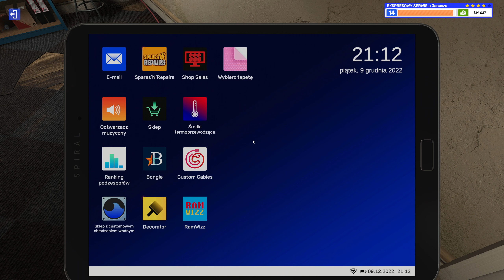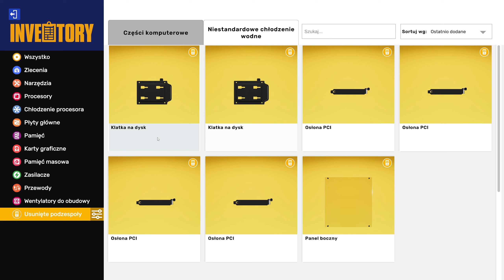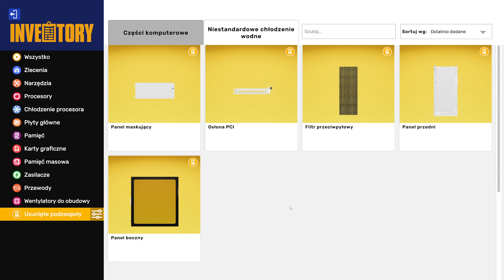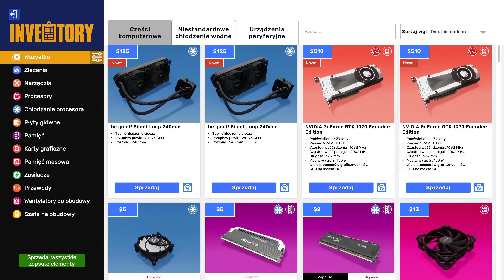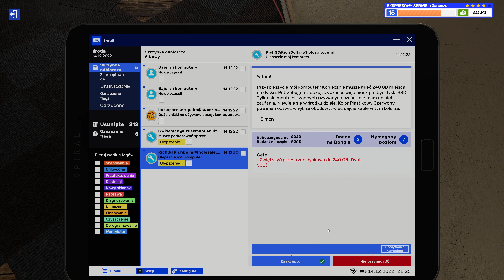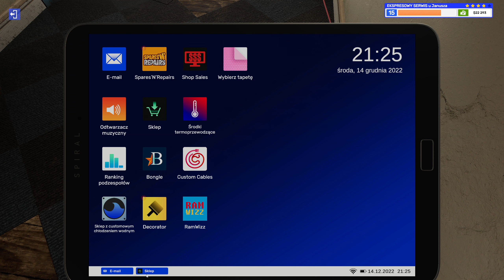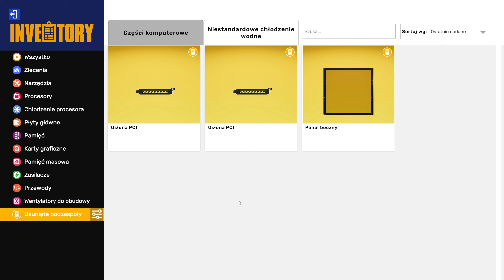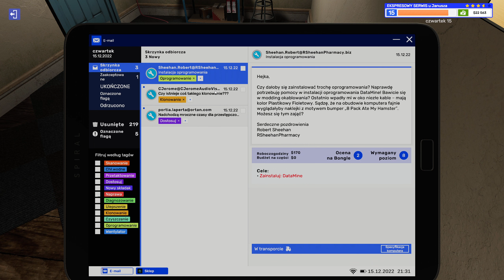Montaż chłodzenia Kraken X 63 PC Building Simulator 2 #25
Witam was w  dwudziestym piątym odcinku z gry PC Building Simulator 2
Miłego oglądania😊
Chcesz wesprzeć moją prace